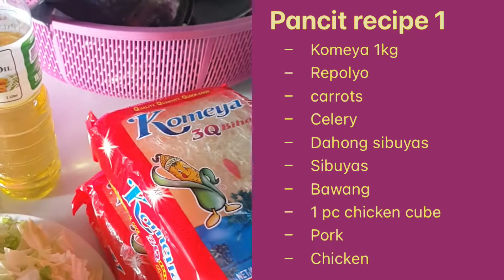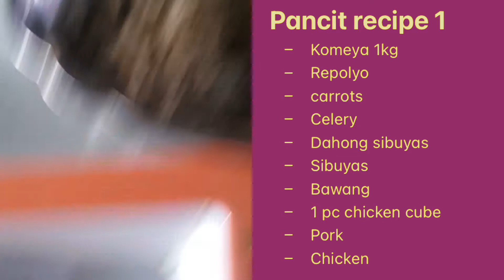Pansit Guisado Recipe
How to make Pansit Guisado